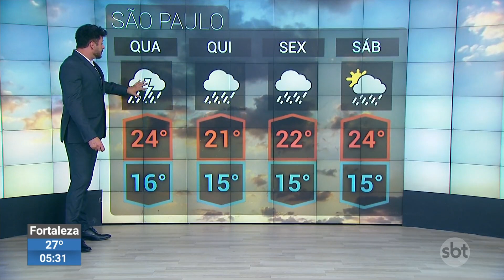Previsão: Frio e chuva na Grande SP e Litoral, e calor no oeste do Estado | SBTNewsnaTV (18/10/23)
Mais uma onda de calor se forma sobre as regiões Centro-Oeste e Sudeste, mas, em São Paulo, apenas o oeste do estado deve ser afetado. Já na região metropolitana e no litoral paulista, deve permanecer a influência da frente fria. Confira a previsão do tempo para o estado de São Paulo nesta 4ª feira (18.out).

O que foi notícia ao longo do dia no SBT News você assiste agora, no SBT News na TV!